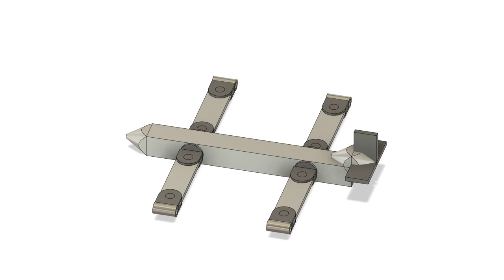Convertible Air Bus Quad Jet Rocket Plane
Similar to CL-84, VTOL fighter rocket jet craft, also amphibious/submarine air plane, thrusters can be heat sink jets, no moving parts, metal-air fuel cells, direct resistive heat thrusters or nuclear heat trusters, cold air in hot expanded air out, cone directional thrust hot expanded air flow.